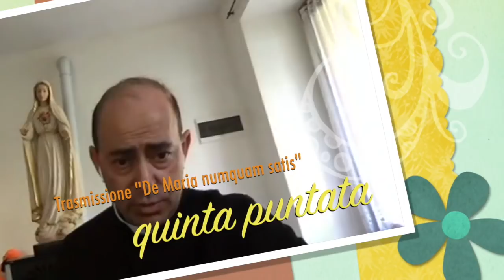Grandi dignità e grandissime responsabilità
La maternità Divina di Maria, seconda parte. Le importantissime implicazioni cristologiche del dogma della maternità divina. La retta dottrina sulla Madonna è un punto nevralgico per rimanere nella sana dottrina cattolica. Le definizioni dogmatiche e gli anatematismi del Concilio di Efeso sulla maternità divina di Maria. Don Leonardo Maria Pompei, catechesi tenuta nella trasmissione "De Maria numquam satis" su Radio Buon Consiglio, Lunedì 30 Luglio 2018